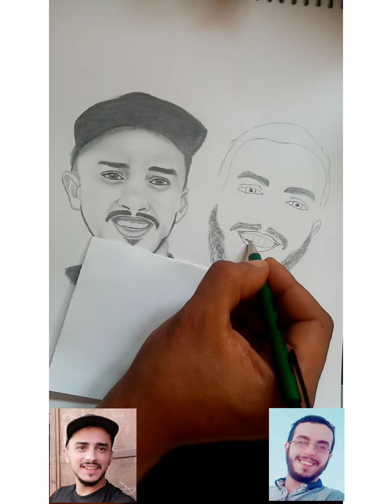I like this artwork it is very beautiful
Musicien: Sapajou
رسم اشخاص
Numéro wathsap :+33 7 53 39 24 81